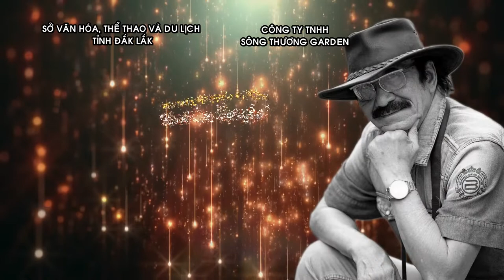Trailer Đêm nhạc Nguyễn Cường